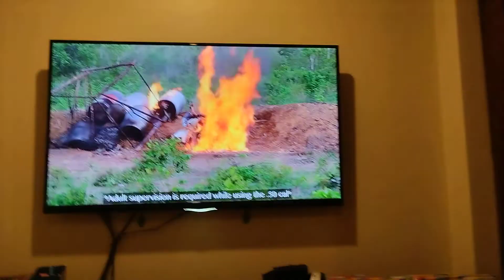how to basic destroyed the bike with eggs and a 50 cal machine gun